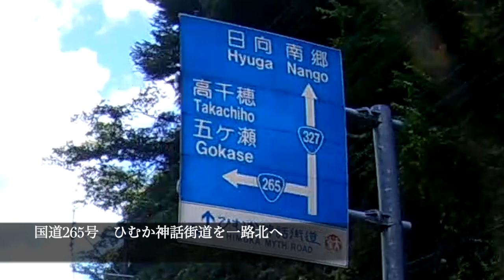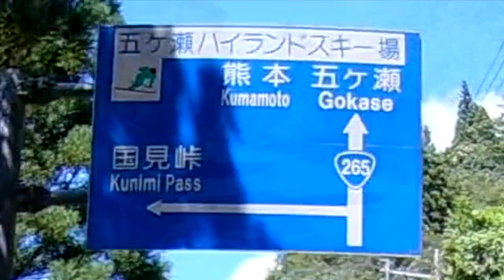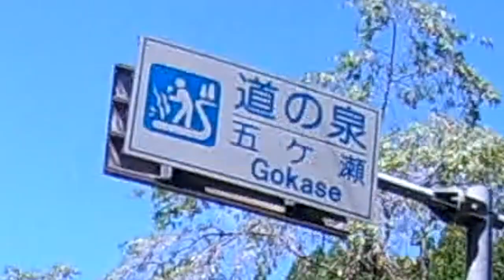憧れの椎葉ルート その7 椎葉村 五ヶ瀬町 国道265号 道の駅清和文楽邑 通潤橋